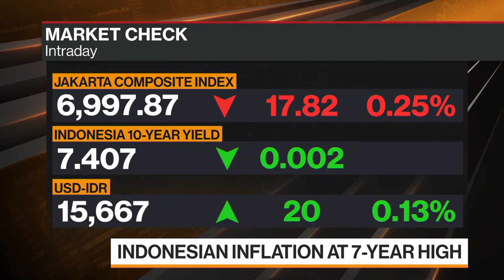Probability of Recession in Indonesia Is Small: Basri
Chatib Basri, former Indonesian finance minister and chairman at Bank Mandiri, discusses the impact of the Federal Reserve’s 75 basis point hike on Bank Indonesia, the rupiah and his outlook for the economy. He speaks on Bloomberg Television on the sidelines of the Barclays Asia Forum.